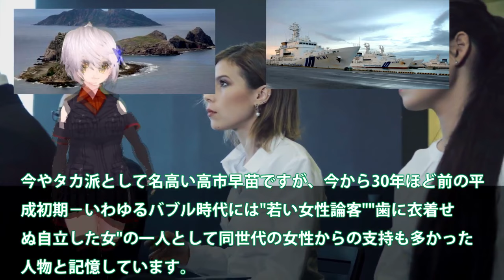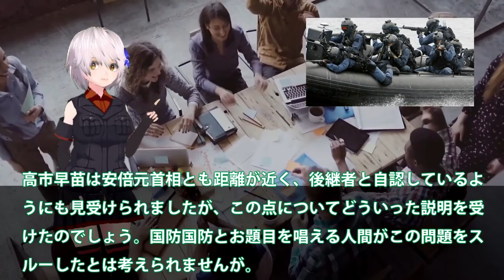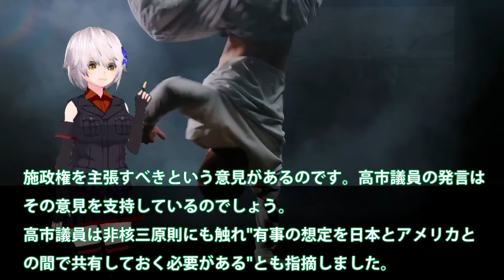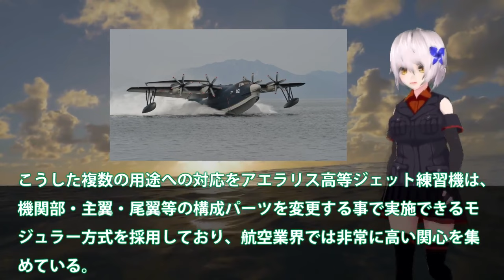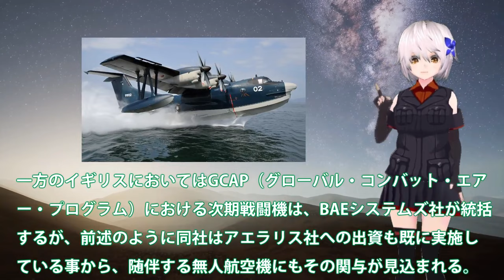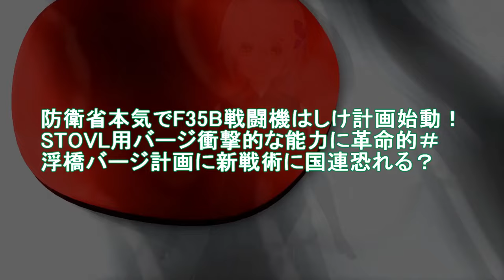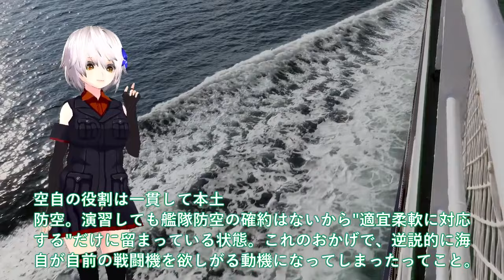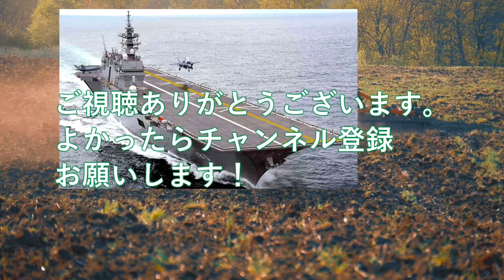【防衛軍事力】自衛隊スペシャル 尖閣諸島に変化が巨大建造物で実効支配か！国家安全保障戦略を転換【軍事スペシャル・特集】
11尖閣諸島に変化が巨大建造物で実効支配か！国家安全保障戦略を転換か・・・北方領土のときと同じではない？

12日英でついにUS2でも提携を結ぶと判明か！新明和工業とアエラリス社ついに日本本気？F3戦闘機開発を適用か国連恐れる・・・

13防衛省本気でF35B戦闘機はしけ計画始動！STOVL用バージ衝撃的な能力に革命的＃浮橋バージ計画に新戦術に国連恐れる？